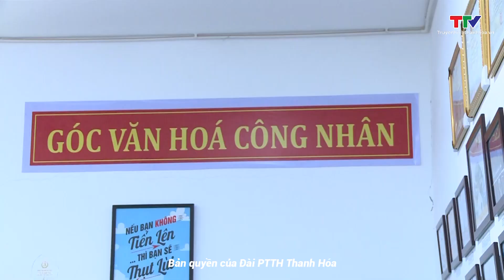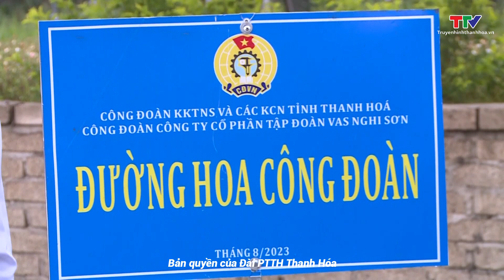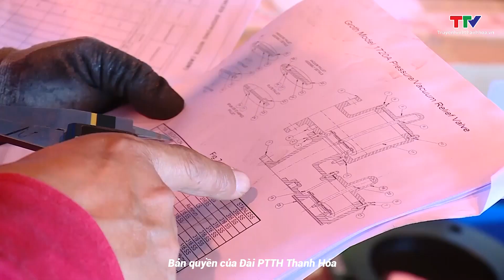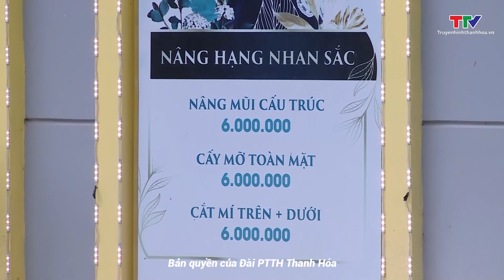Bản tin thời sự cuối ngày 11/8/2023